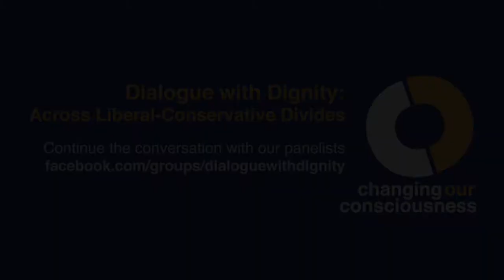Dialogue with Dignity #4 - Part 1: Liberals and Conservatives Discuss Morality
Howard Covitz leads a discussion on morality with 3 panelists. In this part, the panelists get to know each other.